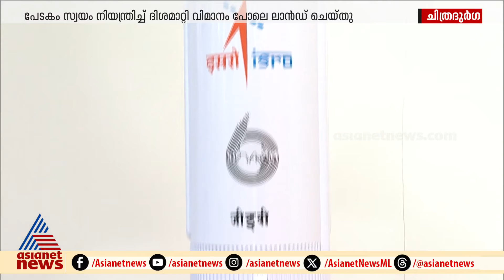RLVയുടെ രണ്ടാം ലാൻഡിങ് പരീക്ഷണവും വിജയം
RLVയുടെ രണ്ടാം ലാൻഡിങ് പരീക്ഷണവും വിജയം  ; പേടകം സ്വയം നിയന്ത്രിച്ച് ദിശമാറ്റി വിമാനം പോലെ ലാൻഡ് ചെയ്തു